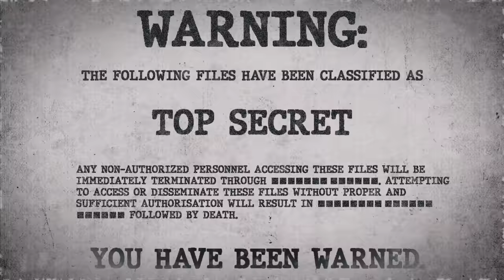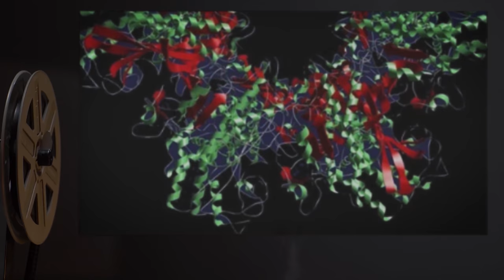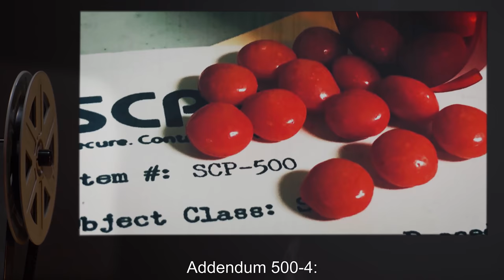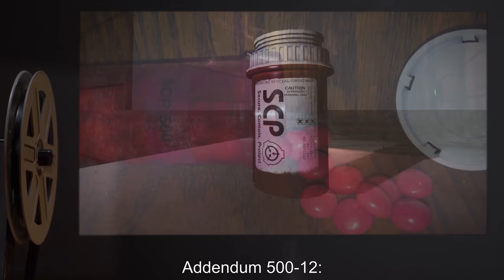SCP-500 | Panacea (SCP Orientation)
On today’s agenda - Item number SCP-500: Panacea, Object class: Safe.

SCP-500 is a small plastic can which at the time of writing 47 red pills. One pill, when taken orally, effectively cures the subject of all diseases within two hours, exact time depending on the severity and amount of the subject's conditions.

Note From Dr. Klein:
SCP personnel below Level 3 are now banned from handling SCP-500. This is not to be used to cure a hangover. Get AIDS and then ask permission.

and released under Creative Commons Sharealike 3.0. Contributor: far2

Author: Havoc